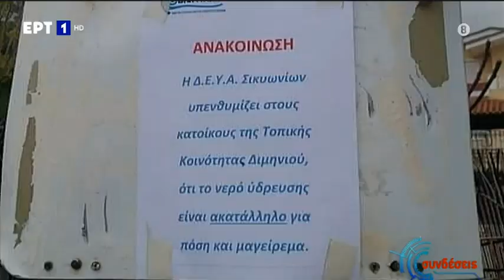Το να λες, «δεν μ’ απασχολεί το Διμηνιό», είναι σαν να λες, «δεν μ’ απασχολεί η ζωή»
Η ελληνική γλώσσα είναι η πιο πλούσια γλώσσα του κόσμου. Ακόμα κι αυτή, όμως, μοιάζει αδύνατον να καταφέρει να περιγράψει όσα συμβαίνουν εδώ και έναν περίπου χρόνο με το βρώμικο, επικίνδυνο, ακατάλληλο νερό με το οποίο υδρεύει τους κατοίκους του Διμηνιού ο Σπύρος Σταματόπουλος. Με την αδιαφορία, την ανευθυνότητα, την ανικανότητα και την εγκληματική αδράνεια της δημοτικής αρχής. Ας προσπαθήσουμε εδώ να τα περιγράψουμε κωδικοποιημένα.
Περισσότερα εδώ: shorturl.at/fuzX4